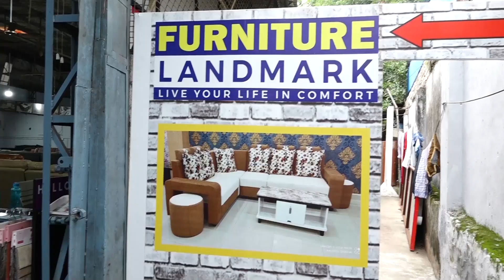Best And Cheap Furniture Store In Hyderabad | Furniture Landmark | Qube TV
Best And Cheap Furniture Store In Hyderabad | Furniture Landmark